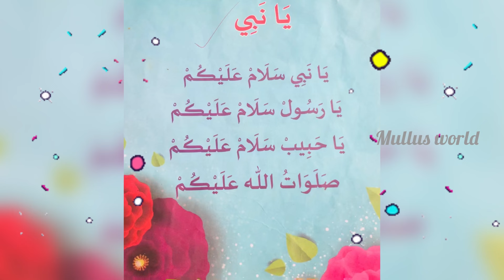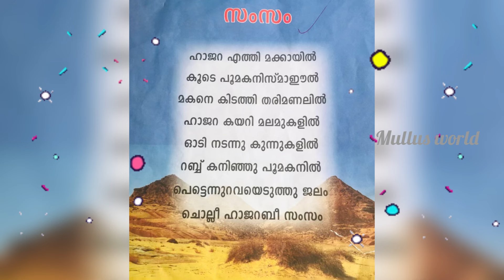എളുപ്പത്തിൽ ചൊല്ലിപ്പടിക്കാൻ /ഈ നബിദിന പ്രോഗ്രാം അടിപൊളിയാക്കാൻ നബിദിന കുട്ടിപ്പാട്ട് 2024#nabidinag